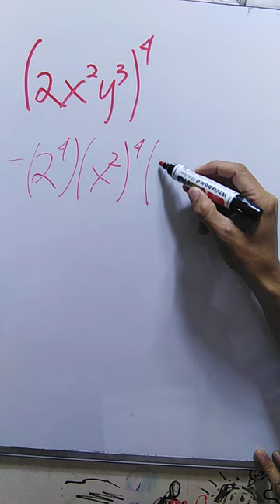POWER OF A MONOMIAL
mathematics,
mathematics tricks,
mathematics song,
mathematics bbno$,
mathematics grade 6,
mathematics analysis,
mathematics algebra,
mathematics and computing,
mathematics addition,
mathematics app,
mathematics applied 1,
mathematics angles,
applied mathematics,
mathematics basic knowledge,
mathematics basics,
mathematics book,
mathematics b-mo,
business mathematics,
bbno$ mathematics,
mathematics class,
cuet mathematics,
mathematics dance,
mathematics documentary,
mathematics division,
mathematics day,
mathematics degree,
mathematics day status,
mathematics divide,
mathematics drawing,
discrete mathematics,
mathematics explained,
mathematics engineering,
mathematics earth geometry,
mathematics experiments,
mathematics economics,
mathematics exercise muslim educational channel,
mathematics education,
engineering mathematics,
mathematics formula,
financial mathematics,
mathematics history,
mathematics hacks,